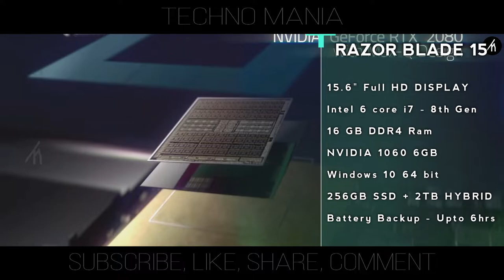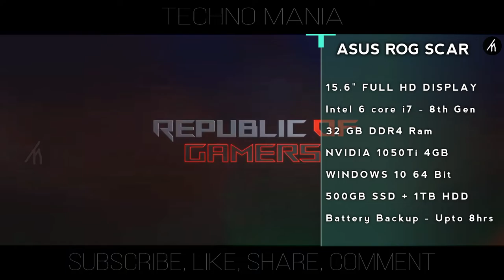Top 5 Video Editing Laptop in 2019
Top 5 video editing laptops in 2019.
These are the most best amazing Laptop out there for video editing.
With powerful hardware come powerful functionalities and capabilities

Showcased Products Here:-

1) Asus Rog Scar edition
2) Apple MacBook Pro 2019
3) Dell XPS 15
4) Razor Blade 15
5) Acer Aspire 7